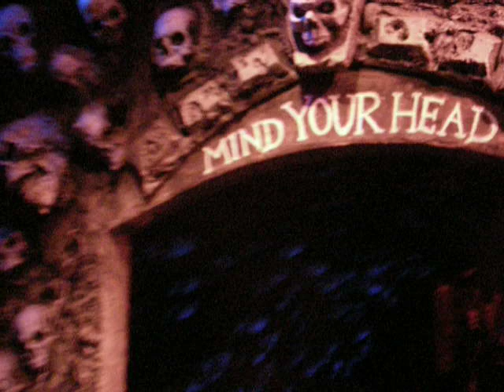Spooky Room at Alnwick Castle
Alnwick Castle is where part of the first Harry Potter film was rolled